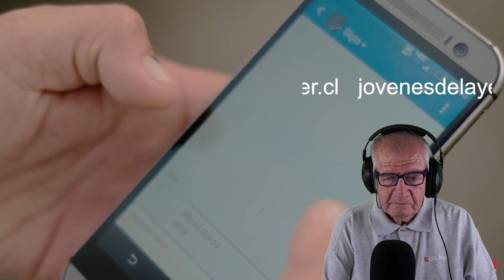Reacción LA SANTA GRIFA // HASTA DONDE SE PUEDA // VIDEO OFICIAL Jóvenes del Ayer